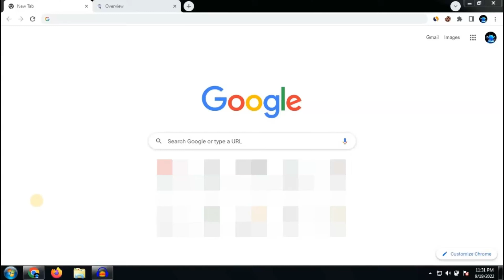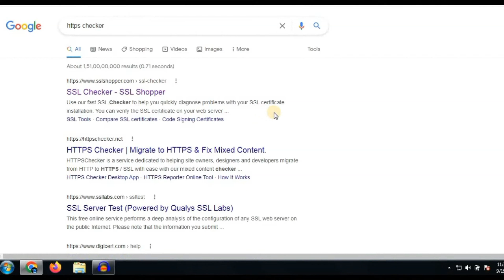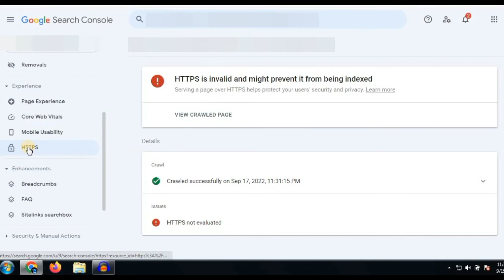HTTPS is invalid and might prevent it from being indexed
Title: HTTPS is invalid and might prevent it from being indexed

Friends in this video I tell you about HTTPS is invalid and might prevent it from being indexed. This is latest video that will help you regarding how to change blogger template. After watching this video completely your all problems will be cleared. We are here to help you regarding HTTPS is invalid and might prevent it from being indexed and how to change blogger template. So, if you have problem in any other thing so tell me in comment box.